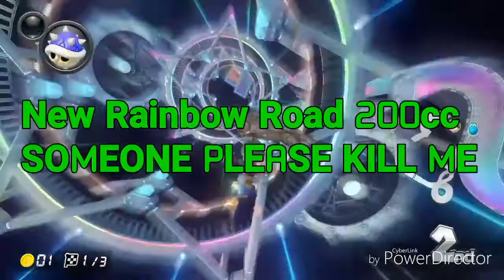Some Mario Kart 8 Deluxe Gameplay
My main is the baby luig